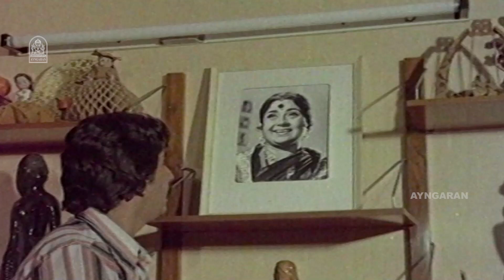என் கடைசி மூச்சு இருக்குற வரைக்கும் நா அத மறக்க மாட்டன் !|Soundaryame Varuga Varuga| Siva Chandran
ayngaran Watch Siva Chandran's Super HD Movie ' Soundaryame Varuga Varuga ' . The Movie ' Soundaryame Varuga Varuga ' Was Directed by Sridhar , and Produced by Sri Bharani Chitra. The Movie Stars Siva Chandran, Sripriya in the Lead Roles, with Sripriya, Pandari Bai in the Supporting Roles. The Sound Track and Music Was Composed by Vijaya Bhaskar.

Movie Credits

Directed by : Sridhar

Produced by : B. Bharani Reddy

Starring
Sivachandran
Sathaar
Sripriya
Rati
Cinematography by : R. K. Tiwari

Edited by : C. Subbarao

Production Company
Sri Bharani Chitra